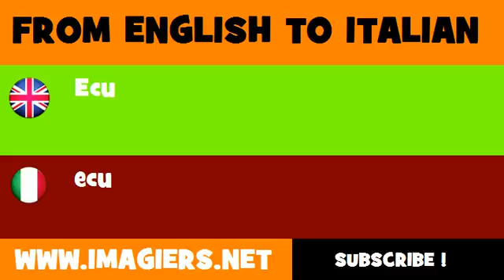How to say Ecu in Italian